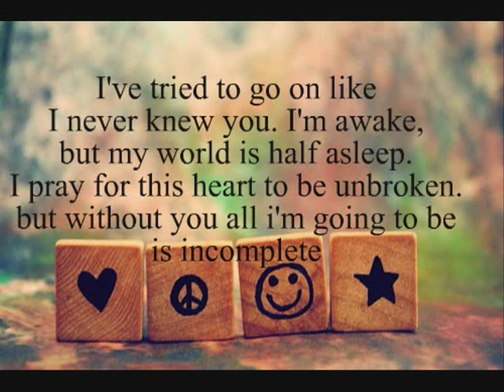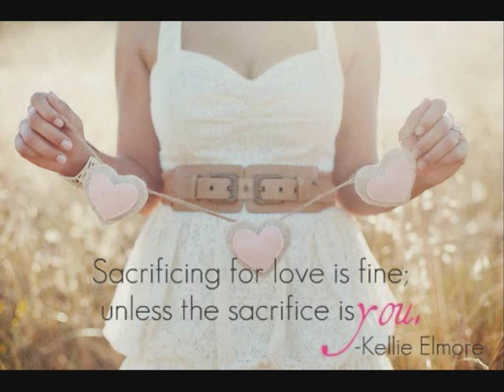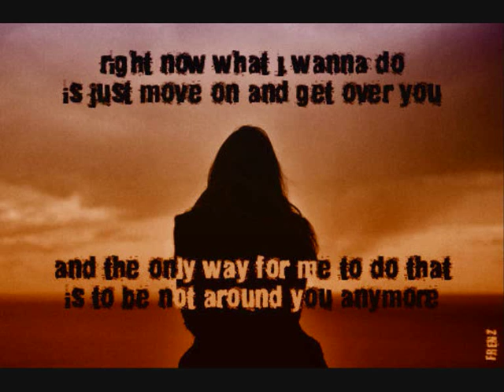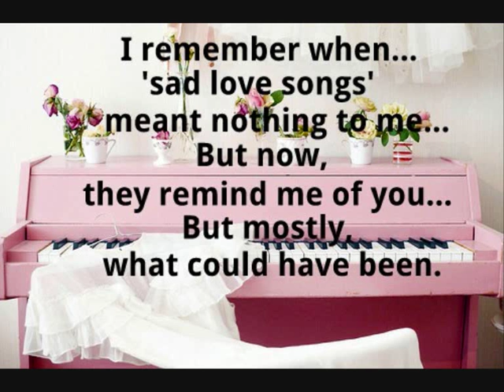awi rafeal- bukankah aku (ost pelangi kasih)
::just learn to make video::
::feel free to like n comment n subsribe::
::hope u guy love it::

Awi Rafael - Bukankah Aku

Hancur hatiku, hatiku ini
Meskipun tiada pun yang tahu
Aku berdoa, aku kan coba
Meskiku tak lagi percaya
Namunku masih tetap mencoba

p/c
Hampa hati yang ada di langkah kaki
Namun tetapku menanti...

Bukankah aku yang kau mengatakan cinta?
Bukan diriku yang kau janjikan semua?
Luluh hatiku, menantikanmu
Menantikan jawabmu

Meskipun engkau bukan seperti yang dulu
Namunku tetap disini menantikanmu
Sampai hatimu, tinggalkan aku
Namun cintaku tetap hanya untukmu..
Hanya untukmu